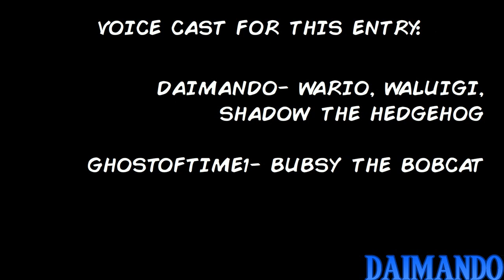Wacky Wario Bros Collab entry 3: Wario, Waluigi and Shadow the Hedgehog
This is it.  My final entry into the Wacky Wario Bros collab.  Wario and Waluigi are joined by Shadow the Hedgehog to take on a special guest star.  Who could it be?